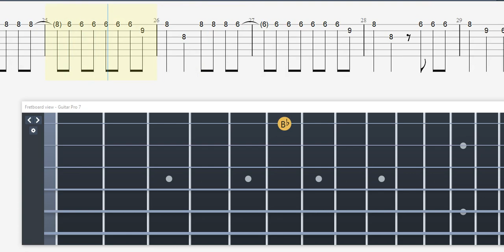Guitar Tab - TWICE "What is Love? | Short VER. Easy Melody Tutorial Sheet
Guitar Tab - TWICE "What is Love? | Easy Melody Tutorial Sheet

artist : What is Love? - TWICE
Album : Summer Nights
Licensed to YouTube by :
JYP Entertainment (atas nama JYP Entertainment);